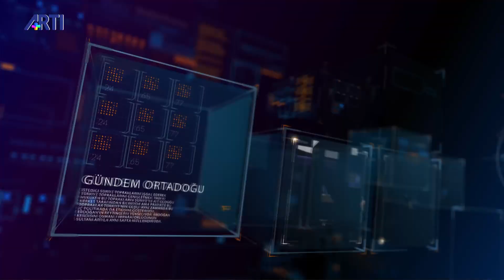Gündem Ortadoğu - 1 - Ortadoğu'daki son gelişmeler!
Bereket Kar - Hamide Rencüzoğulları 19 Aralık 2020

Konuk: Süheyr Hıdır  - FHKC MK Üyesi

Ortadoğu’da neler oluyor?
İsrail'le normalleşme
Filistin Davası’nı nasıl etkiledi?
Bölgenin geleceğine etkileri ne olacak?
İsrail, normalleşme çemberini nereye kadar genişletebilir?